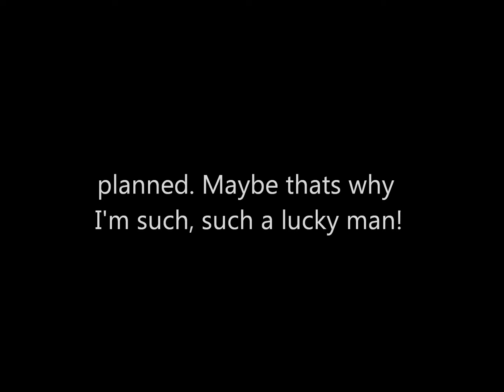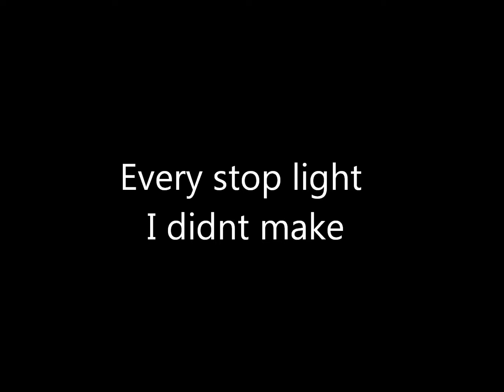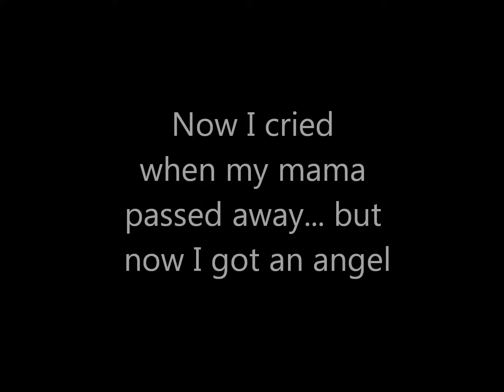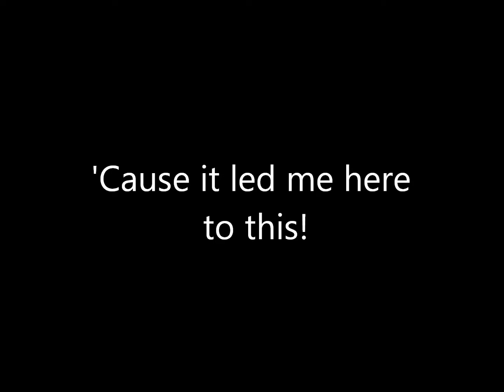This - Darius Rucker Lyrics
Lyrics to This by Darius Rucker

I do not own anthing